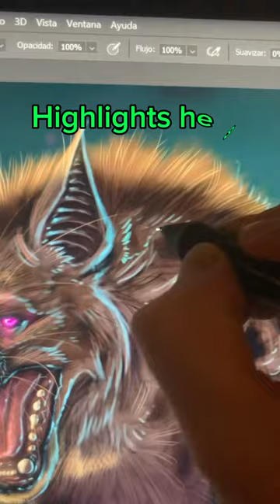😱Hyenapire😱 Hyenas🐕‍🦺 X Vampire🦇 Mixture😜 Digital😘 Drawing💖 Art